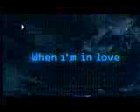Michel Polnareff Je rêve d'un monde (1999)